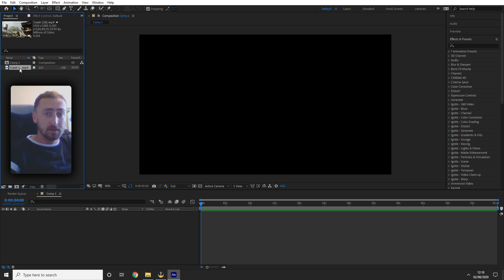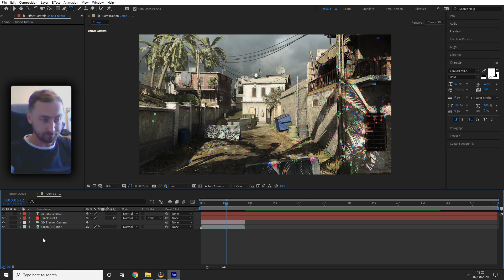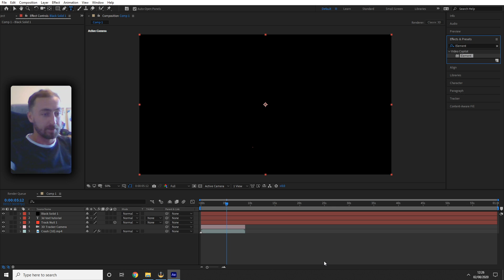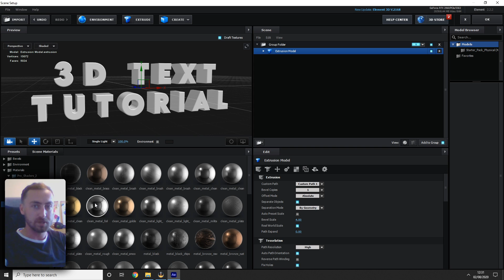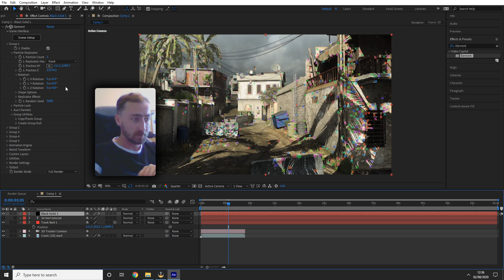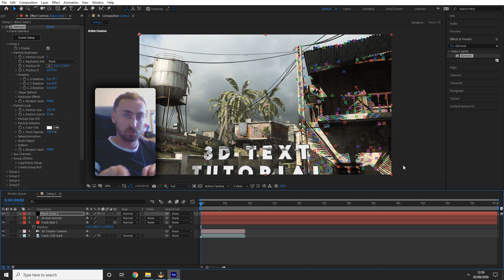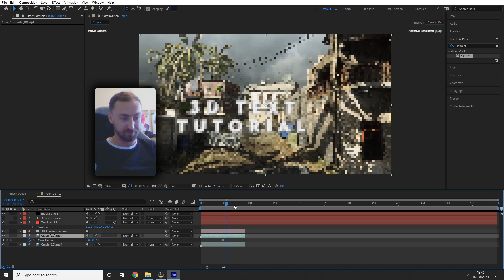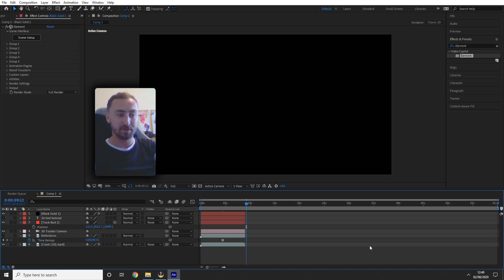Reflective 3D TEXT Tutorial // EASY AFTER EFFECTS TUTORIAL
In this tutorial you will learn how to create Reflective 3D Text using Video Copilot's Element 3D. This 3d tutorial can be used for cinematics in your gaming edits and montages for games such as Valorant, CS:GO, R6S, COD, Warzone etc.